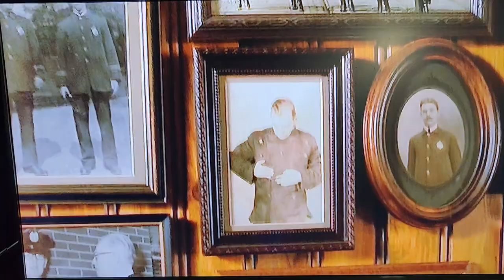Striking Distance (1993)